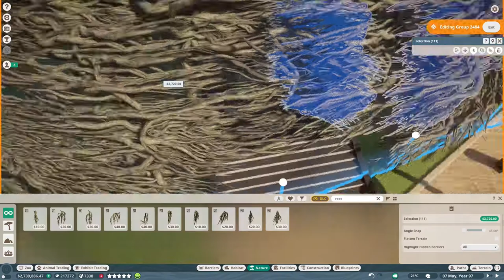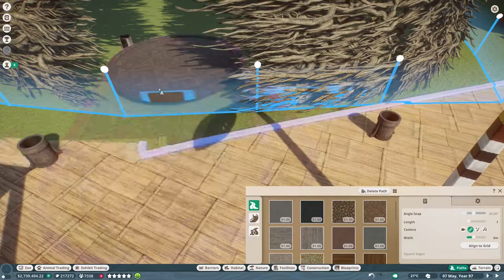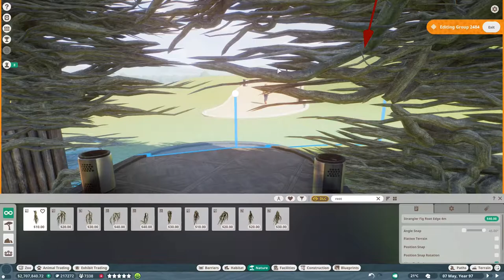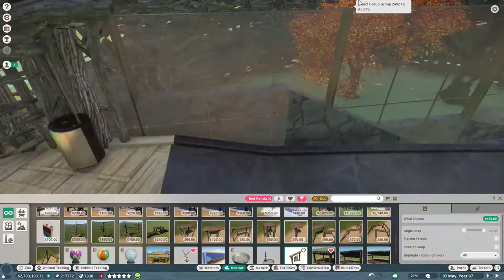Red Panda Habitat | Alphabet Zoo | Planet Zoo - Franchise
Thankfully due to my organisational skills I can provide you with planet zoo content even on christmas day!

Here is a link to the red panda habitat for you to use in your zoos!